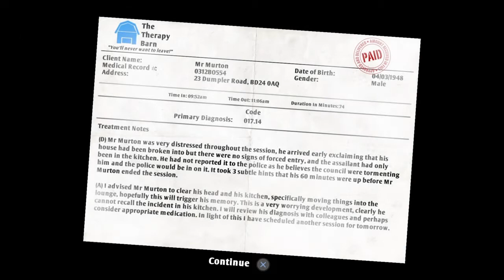So I got a little upset.. - I Am Bread #2